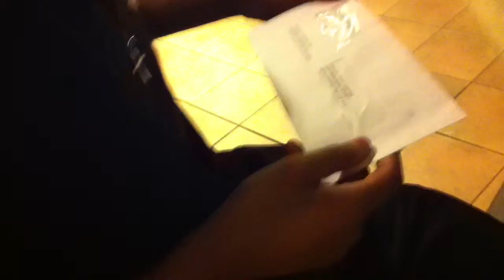Day 131 Milk - Starbucks and Sam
Working at the new job and stuff with friends and stuff.